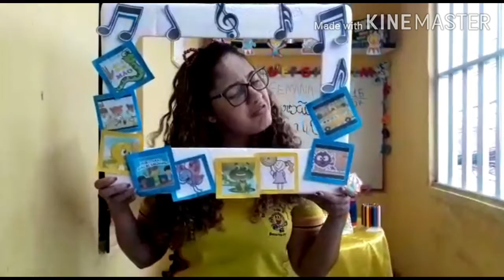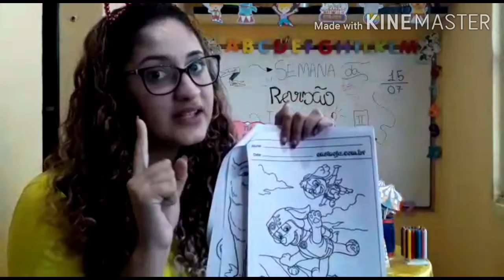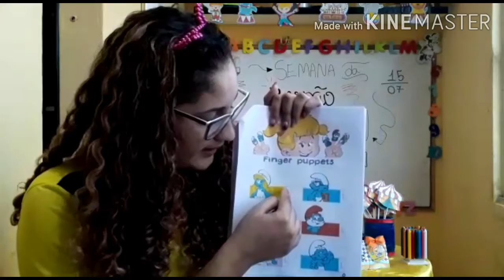Quarta-feira Infantil II (Tia Gih e Tia Ju)